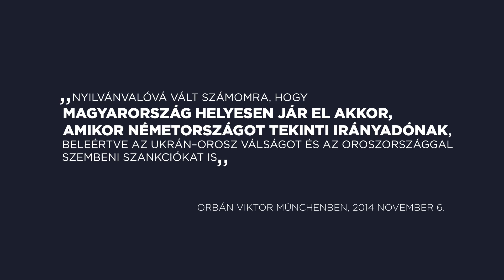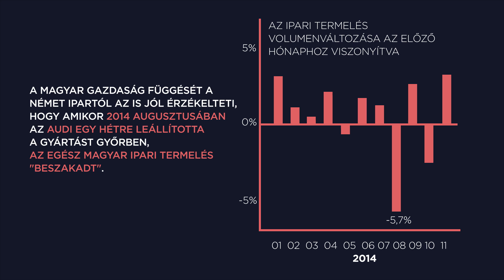Miért fontos Angela Merkel látogatása? | Infopornó | VS.hu